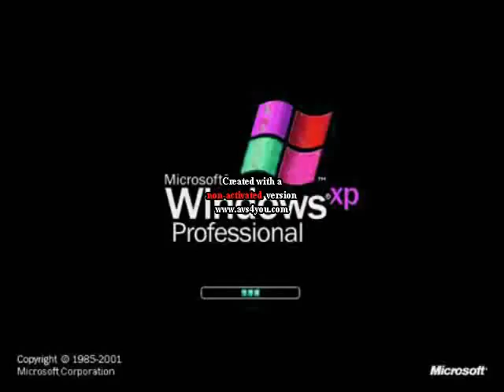Windows XP YTP Tennis Round 2 Vs KoStik Klapof